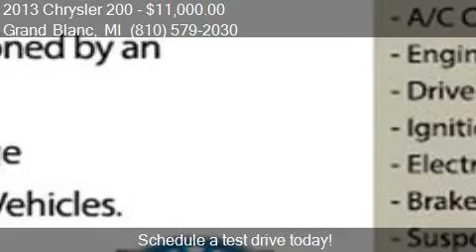2013 Chrysler 200 Limited 4dr Sedan for sale in Grand Blanc,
This 2013 Chrysler 200 Limited 4dr Sedan is for sale in Grand Blanc, MI 48439 at Lasco of Grand Blanc.

Engine: 3.6L V6
Transmission: Automatic 6-Speed
Color: Black
Mileage: 50158
Contact Lasco of Grand Blanc 5470 Ali Dr Grand Blanc, MI 48439 to test drive this 2013 Chrysler 200 Limited 4dr Sedan today.